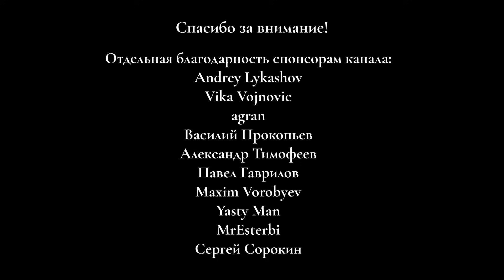Россия наращивает темпы строительства боевых беспилотных летательных аппаратов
Россия наращивает темпы строительства боевых беспилотных летательных аппаратов. Что известно о строительстве в России новых беспилотников. Сколько беспилотников произведено российскими предприятиями к настоящему времени. Какие новые тяжелые ударные беспилотники разрабатываются в России